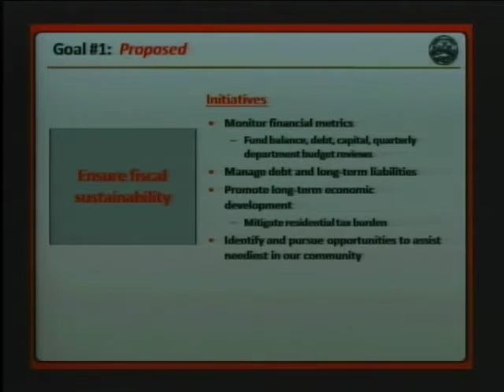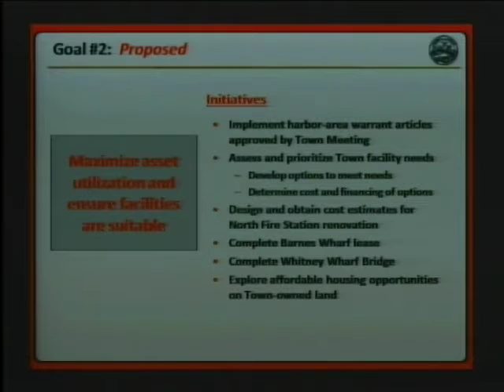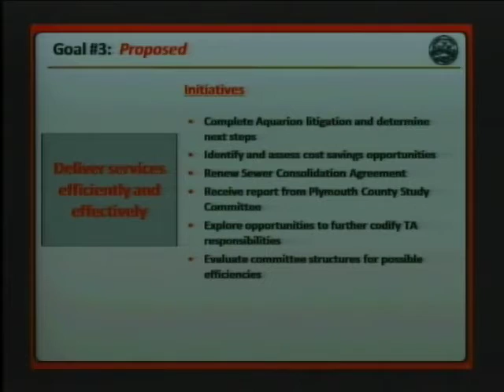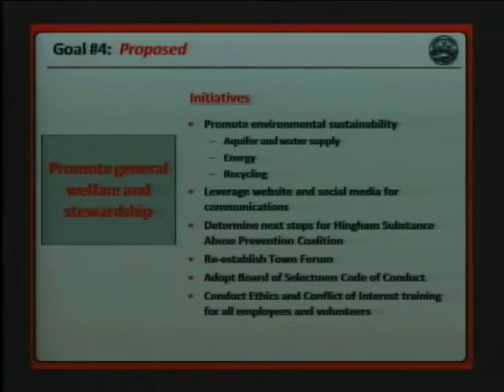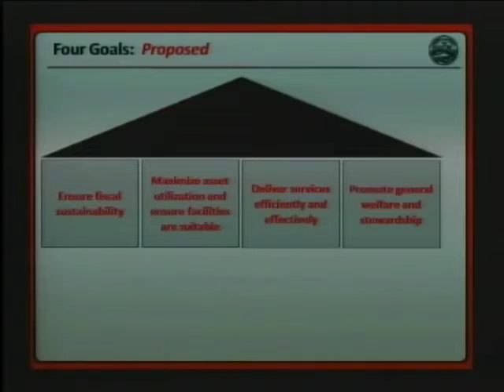2015-07-02 Hingham Board of Selectmen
Hingham Board of Selectmen